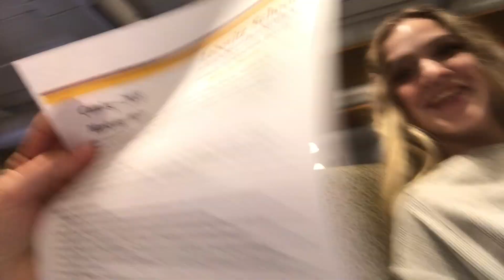VLOGMAS DAY 4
Vlogmas Day 4!! Get Excited.
 Alisons Outfit: Top- Target, Bottoms- Gap, Shoes Sperry.
Caitlins Outfit: Top- H&M, Bottoms- American Eagle, Shoes- Target.